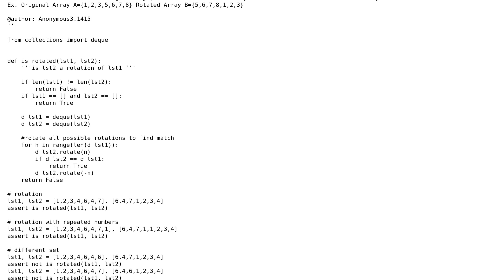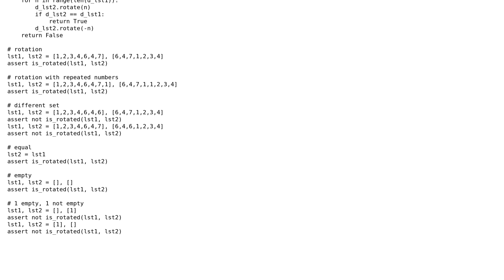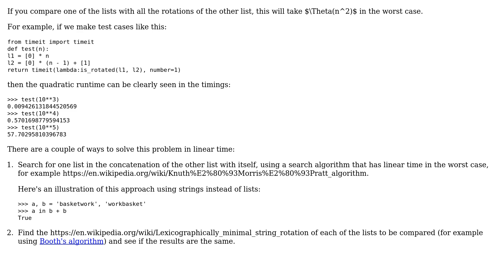Code Review: Compare two lists to see if one is a rotation of the other 2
With thanks & praise to God, and with thanks to the many people who have made this project possible! | Content (except music & images) licensed under CC BY-SA | Music | Images & others | With thanks to user Gareth Rees user Anonymous3.1415 and the Stack Exchange Network Trademarks are property of their respective owners. You are responsible for your own actions.